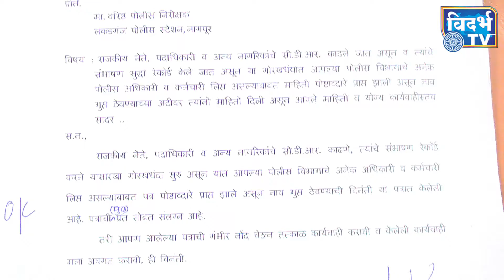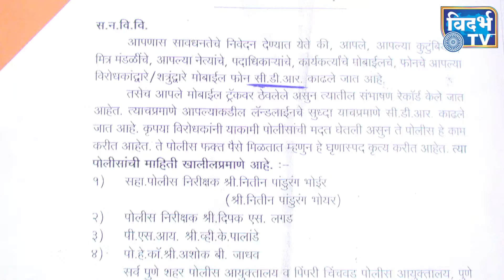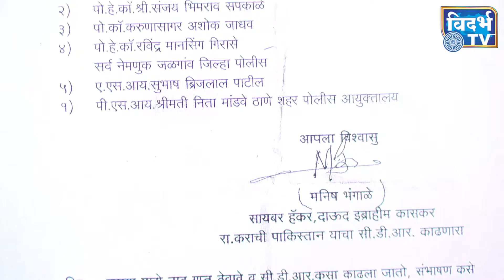फ़ोन टैपिंग मामला, बिजली बिल , पानठेला, नाश्ता दुकाने शुरू करने, हजारों ऑटो चालका आर्थिक संकट में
आदि विषयों पर रखी विधायक कृष्णा खोपड़े जी अपनी बात ::::